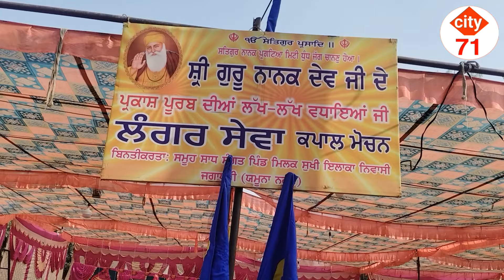11 साल से लगातार मिल्क सुखी (बिलासपुर) वालों की लंगर सेवा ਕਪਾਲ ਮੋਚਨ ਚ ਮਿਲਕਸੁਖੀ ਦਾ ਲੰਗਰ